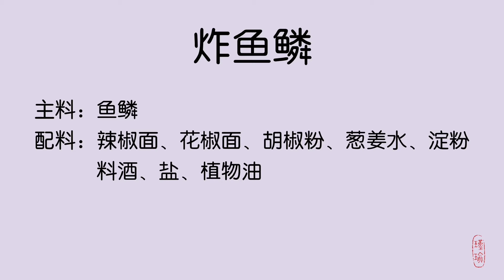炸鱼鳞 ｜ 很多人都不知道鱼鳞也可以炸！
鱼鳞含有丰富的胶原蛋白，千万不要浪费！

喜欢我的视频的朋友，别忘记了点赞。